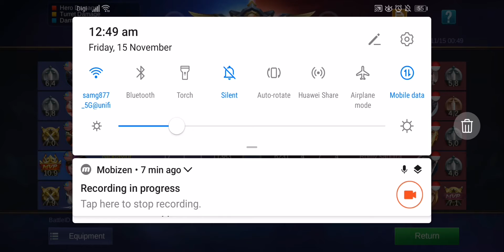Just another superb harly match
Harley Mobile Legends